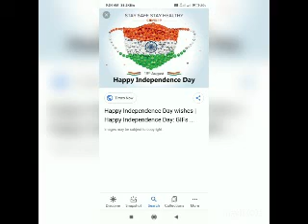സ്വാതന്ത്ര്യദിനാഘോഷ പരിപാടികൾ.സോഷ്യൽ സയ്യൻസ് ക്ലബ്ബ്